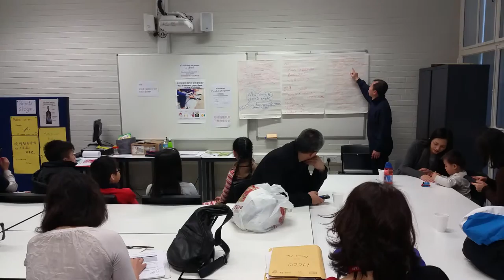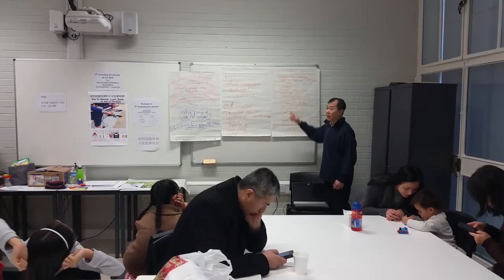No smoking workshop 2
No smoking workshop run by Hackney Chinese Community Services